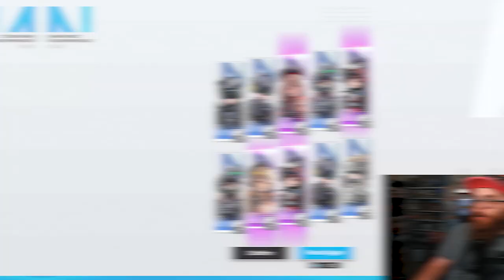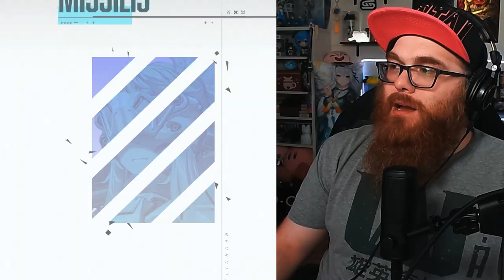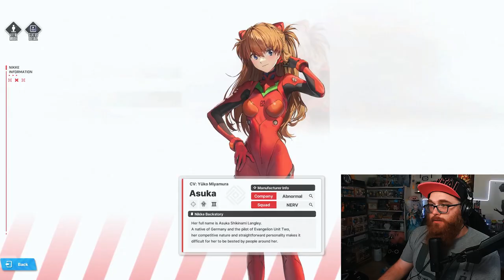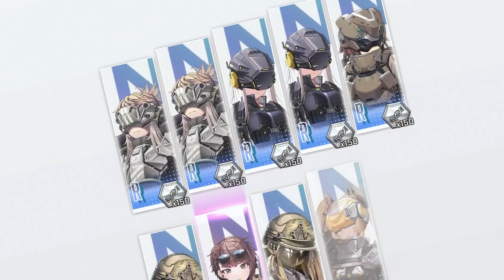Nikke Put Me in My Place... Asuka Summons for Goddess of Victory: Nikke!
Nekomiya Mana
Nekomata
Billy Kid
Nicole
Nicole Demara
Anby
Anby Demara
Hoshimi Miyabi
Soukaku
Grace Howard
Ben Bigger
Anton Ivanov
Koleda Belobog
Ellen Joe
Alexandrina
Rina
Von Lycaon
Lycaon
Corin
Corin Wickes
Soilder 11
Honkai: Star Rail
Honkai
Kafka
Silver Wolf
Danheng
Himeko
Blade
Jingyuan
Herta
Seele
March 7th
Qingque
Tingyun
Yukong
Luka
Genshin Impact
Hoyoverse
Fountaine
Arlecchino
Lyney
Lynette
Freminet
Clorinde
Navia
Freminet Build Guide
Wriothesley
Neuvillette
Charlotte
Furina
Sigewinne
Zenless Zone Zero
Formosa
Genshin Impact Anime
Jingliu
Topaz and Numby
Topaz
Numby
Imbibitor Lunae
Fu Xuan
Lynx
Neuvillette
Wristhesley
Furina
Charlette
Ruan Mei
Dr. Ratio
Xueyi
Navia
Chevreuse
Black Swan
Chiori
Archeron
Version 4.4
Cloud Retainer
Xianyun
Arlecchino
Sethos
Clorinde